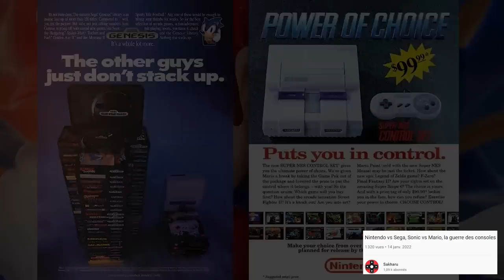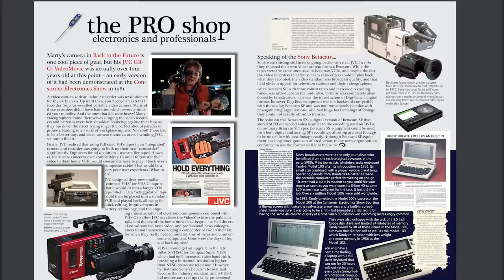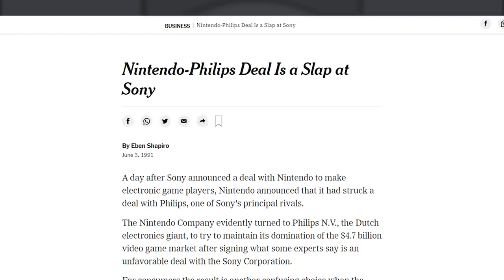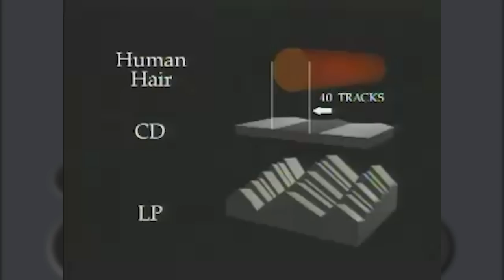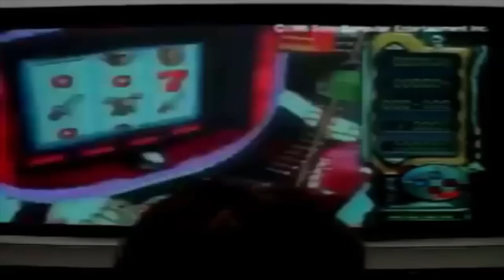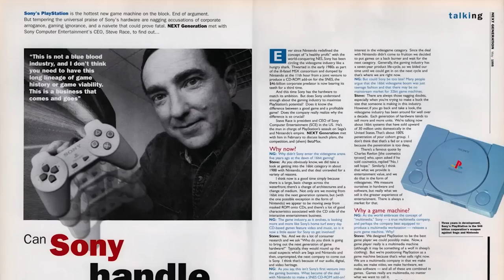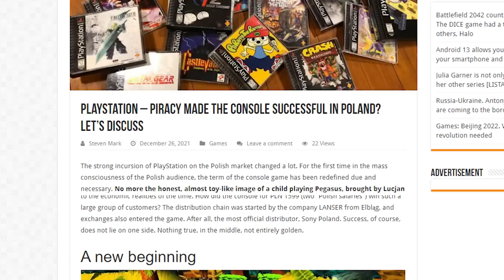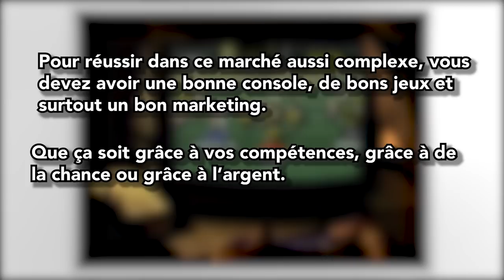Le parcours incroyable de la PlayStation 1 | Documentaire sur la PlayStation 1 de Sony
La PlayStation 1 est sans doute la console qui a le parcours le plus fou et imprévisible, digne d'un scénario hollywoodien. D'une petite fille jouant à la Famicom/NES jusqu'à la conquête du monde, son histoire est extraordinaire et témoigne d'un savoir-faire et d'une grande maîtrise à tous les niveaux de la part de Sony. Entre piège, trahison, vengeance et argent à gogo, voici l’histoire de l’arrivée rocambolesque de Sony et de sa PlayStation dont personne ne croyait à une époque outrageusement dominée par le combat Nintendo contre Sega.

00:00 • Introduction
00:35 • Chapitre 1 : La volonté d'un homme
04:38 • Chapitre 2 : The Play Station Project
08:48 • Chapitre 3 : Le jour ou tout a basculé
13:38 • Chapitre 4 : The PlayStation Project
19:30 • Chapitre 5 : La naissance d'un monstre
25:19 • Chapitre 6 : To The Moon
32:11 • Chapitre 7 : Une évolution nécessaire